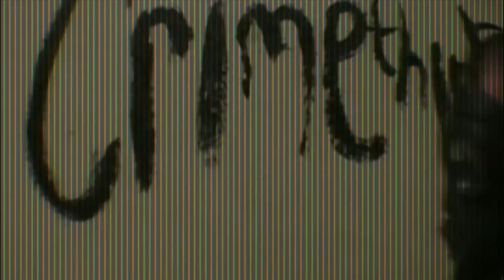Crimethink - Hammer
Music video for Crimethink's debut single 'Hammer'.

Recorded using a Canon XM2 by Jack Hussey 2011.